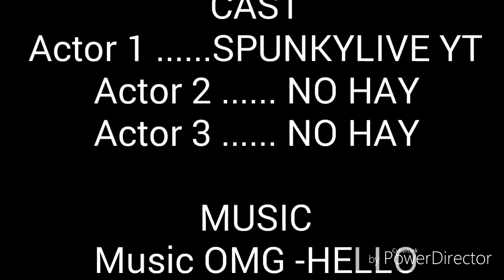MINECRAFT PE MI PRIMER MAPA LINK MEDIAFIRE ANTHONY ITS HERE SPUNKY HERE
Musica
OMG-HELLO

AIBONITO PUERTO RICO 8-22 ANTHONY